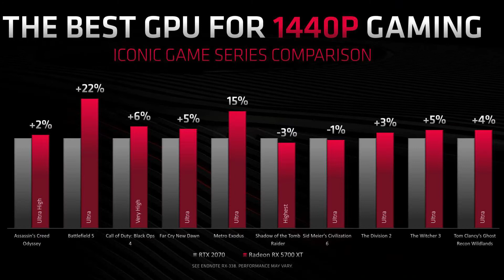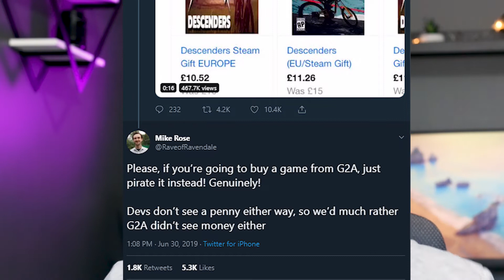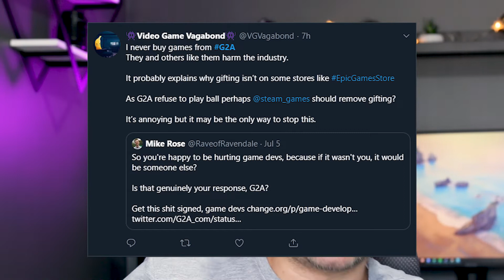ابل تستدعي أجهزة ماك برو اير و الحرب بين أنفيديا و اي ام دي مازلت قائمة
حلقة جديدة من ارك_نيوز لأهم اخبار التقنية